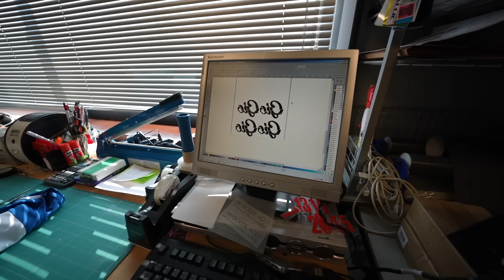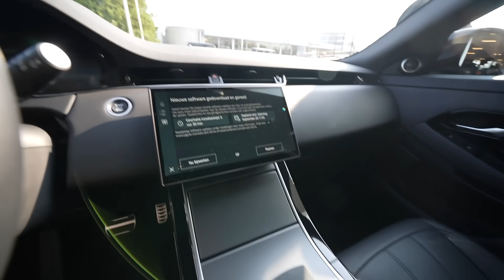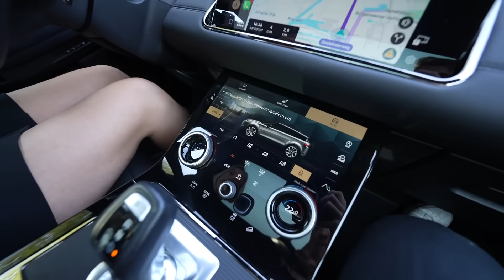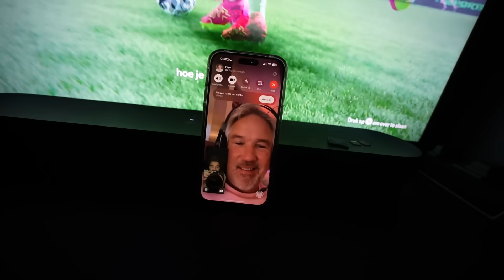DIT WORDT LYNN HAAR NIEUWE GEZINSAUTO!🚗